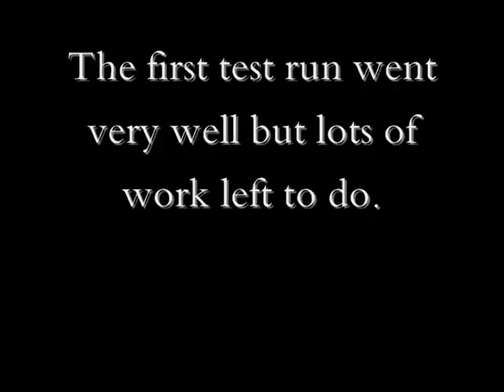Rat Rod 4x4 build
1935 4x4 project air ride from 0 to +12 tires are 44 inch on the back 39 front Dana 5.13 gear back front 4.56 4L80E tranz LS Engine
This is as work is in process.
Music from...  "Fantasy Dream Orchestra-El Bueno el Feo y el Malo", sound recording administered by:
IODA